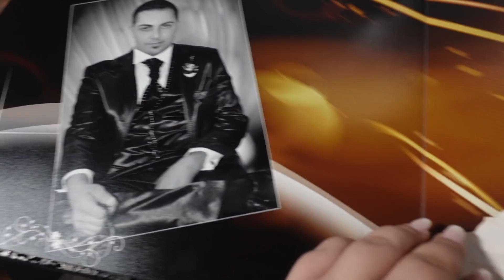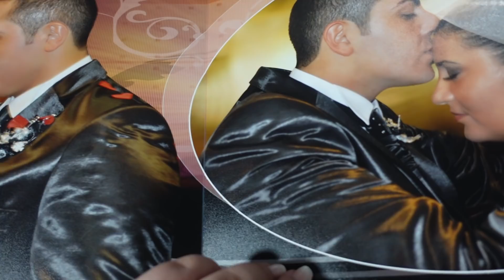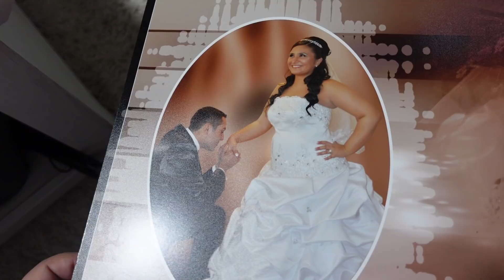DÜGÜN FOTORAFLARIMIZ | NIJERYA YEMEGI | ETEKLI KOMBINLER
ALMANYADA HERGÜN BASTAN

Selam, Kanalima cok Hosgeldiniz 😊. Ben Burcu, 30 yasindayim, 2 kiz Cocugu Annesiyim ve tam 9 yildir Vural (31 yasinda)  ile evliyim  😊. 5 yillik bir düsünme sürecinden sonra bu Kanali acmaya nihayet cesaret edebildim, ve vaktim ne zaman el verirse, güzel icerikli Videolar ve Vloglar yüklüyorum. Biz Almanyanin Münih sehrine yakin bir kasaba da yasiyoruz, Esim ve Ben burada dogma büyümeyiz. Kizlarimiz Defne 5 yasinda ve Sude 2 yasinda. Ayrica Mina adinda seker bir Kedimiz var. Soyadimiz Bas oldugu icin de Kanalin ismini Almanyada hergün Bas´tan koymaya karar verdik, yani Almanyada hergün bizden gibi 😊!
Burada bol bol Aile Vloglari, Makyaj ve Bakim tüyolari, Ürün deneme, Kiyafet kombinleri ve Alisveris Videolari bulabilirsiniz!

Destekleriniz ve Begenileriniz icin COK TESEKÜR EDERIZ!!